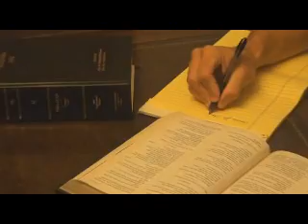Christian Rights Crusade in Gadsden, Alabama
There will be a Christian Rights Crusade on Aug. 5th & 6th in Gadsden Alabama. It'll be a tent meeting next to the the Etowah County Courthouse.